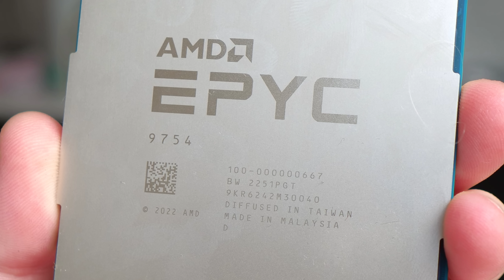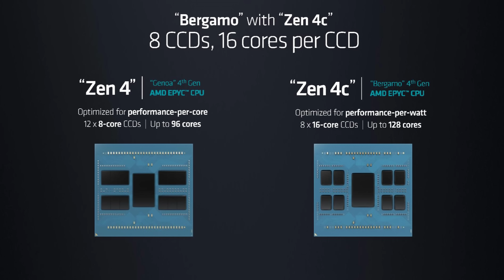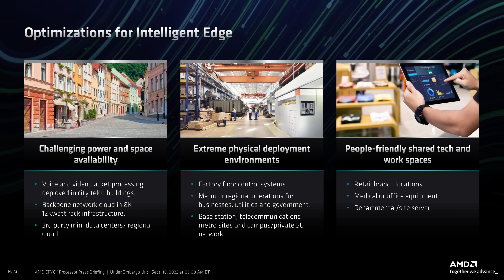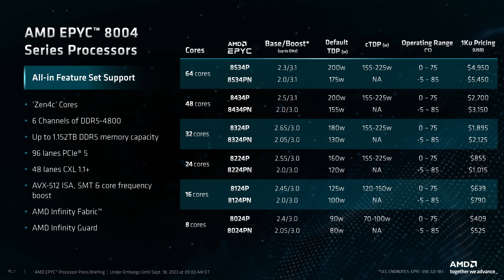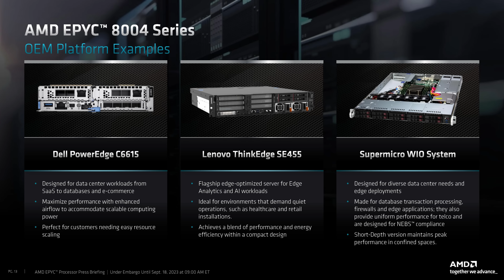The All-Efficient Core CPU: AMD's 64 Core Siena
The talk of new 'efficient' cores from AMD and Intel has me wondering - who did the server CPU first will all efficient cores? The answer, is AMD. First Bergamo, but now Siena - the prime candidate for any upcoming workstation platform! 64 cores, single socket, PCIe 5.0, six DDR5 channels. If you are happy with 3.1 GHz, then Siena is for you!

(and no, Xeon Phi doesn't count)